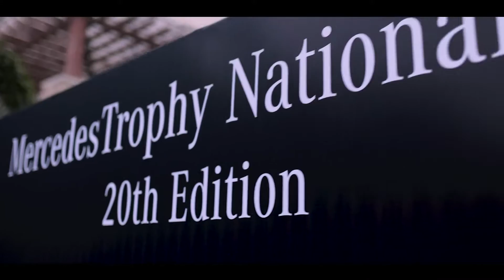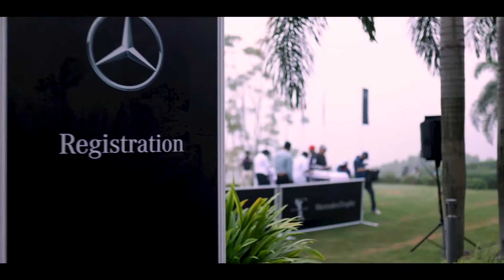Nationals MercedesTrophy | 20th Edition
Here's a glimpse of all our champions battling out on the turf grass. Watch the journey of the national finalists at the MercedesTrophy National Finals 20th Edition.